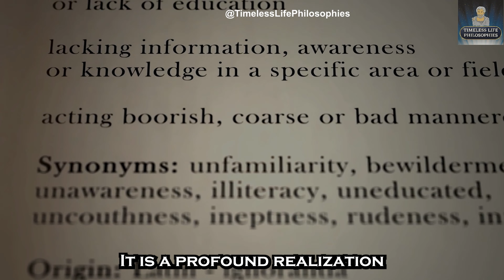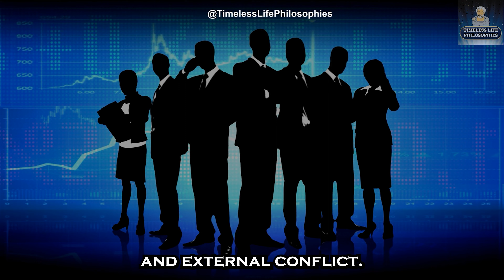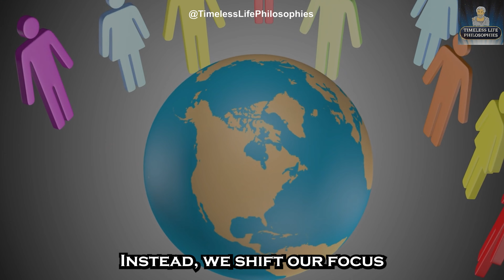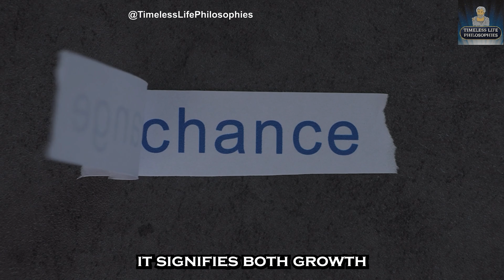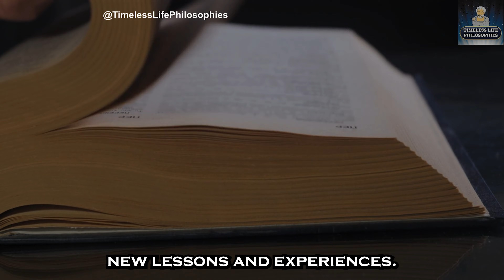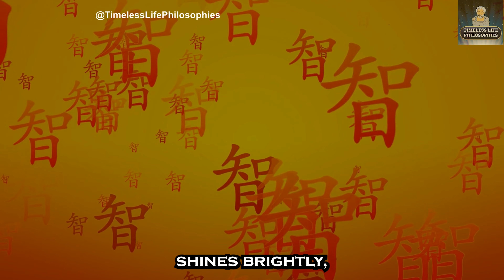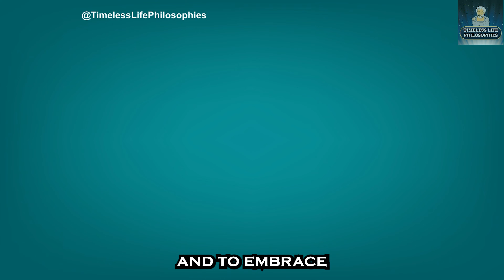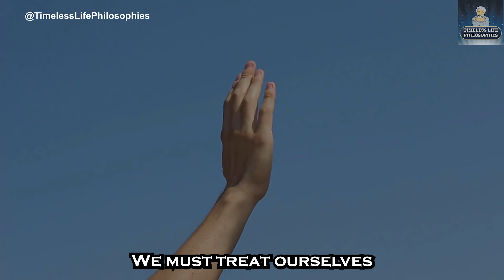Lao Tzu - 6 Ways To Be In Flow With Your Life (Taoism)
In this video, we will explore six methods to align your life with the natural flow based on the teachings of Lao Tzu, the ancient Chinese philosopher credited with founding Taoism and authoring the revered Tao Te Ching.

1. Embrace the Great Oneness
2. Practice Humility
3. Embrace the Flow of Life
4. Accept Change
5. Cultivate Contentment
6. Accept Your Flaws

Taoism is a philosophical and religious tradition that originated in China and played a significant role in the folk religion of rural communities. It eventually became the official religion of the country during the Tang Dynasty. Taoism encourages individuals to embrace a sense of wonder and find joy in living gracefully and stylishly. Lao Tzu, an ancient Chinese philosopher and writer, is widely regarded as the founder of Taoism. He is also credited as the author of the Tao Te Ching, which is considered the most sacred text in Taoism and holds relevance for people worldwide.